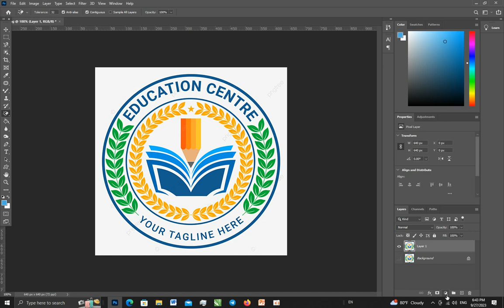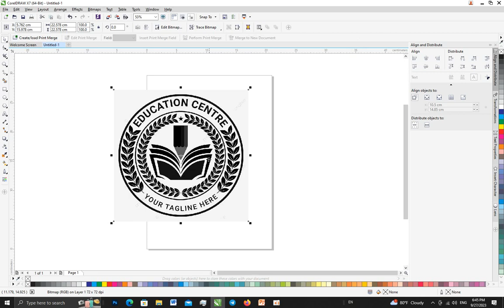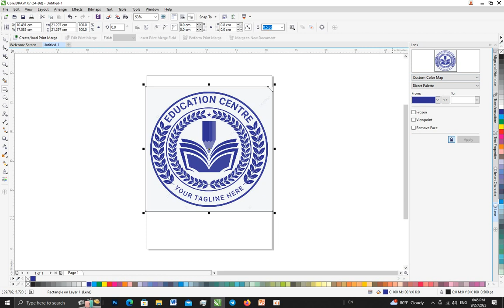How to change color logo by easily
I hope all of you will understand what showing on my channel.If i have any mistake during teaching please forgive me.Thanks for watching please subscribe to my channel if you enjoys!